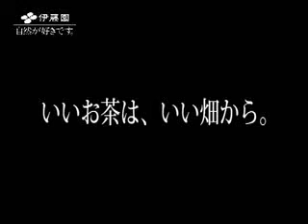伊藤園-迎風篇